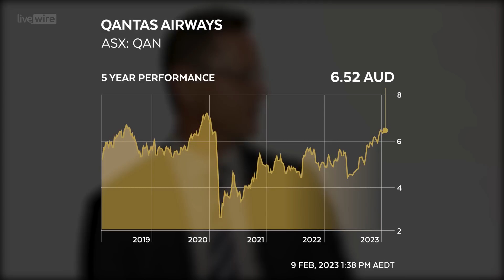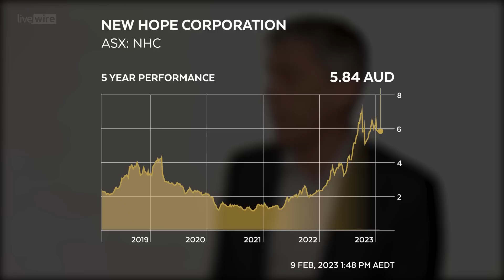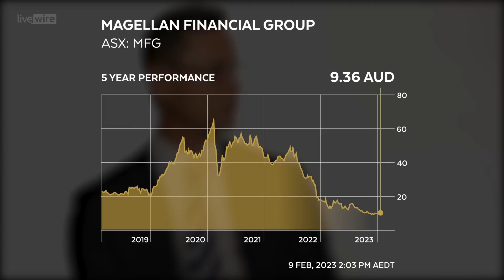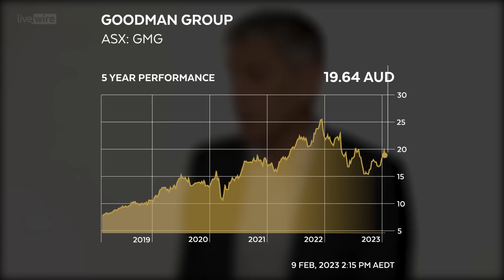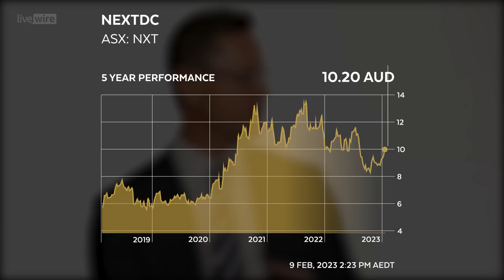Buy Hold Sell: 3 stocks with ultra-low PEs (and 2 darlings to drop)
Despite our good intentions, our behavioural biases can often get in the way of making good investment decisions. As Benjamin Graham wrote, "The investor's chief problem - and even his worst enemy - is likely to be himself."

So how do you lessen the likelihood of a behavioural blunder? Just like everything in investing - there is no easy answer. But simple tools such as price-to-earnings ratios may help.

Traditionally, stocks with high PE ratios are considered overvalued - with investors paying up for promises of future growth. But are lower PE stocks always better value?

To find out, Livewire's Ally Selby was joined by Merlon Capital Partners' Neil Margolis and Totus Capital's Ben McGarry for their analysis of three of the lowest PE names on the ASX.

Plus, for a little dash of drama, we asked them to name one crowded darling that could drop from here.

Note: This episode was filmed on Wednesday 8 February 2023. You can read the edited transcript below:

Timestamps:
0:00 - Intro
0:32 - Is Qantas (ASX: QAN) a buy, hold or sell?
2:11 - Is New Hope Corporation (ASX: NHC) a buy, hold or sell?
3:32 - Is Magellan Financial Group (ASX: MFG) a buy, hold or sell?
5:12 - Neil's darling that could drop: Goodman Group (ASX: GMG)
5:59 - Ben's darling that could drop: NEXTDC (ASX: NXT)